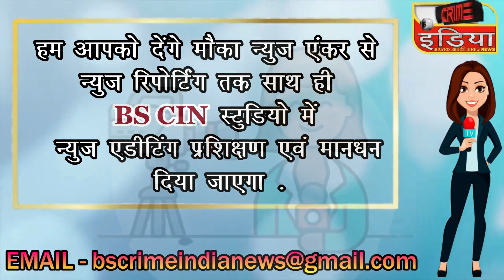पुलिस पाटिल भर्ती पूरी तरह से पारदर्शी हुई है : SDM रविन्द्र राठौर !!